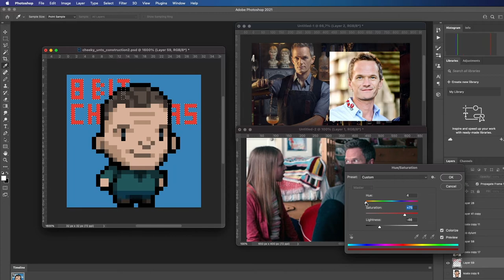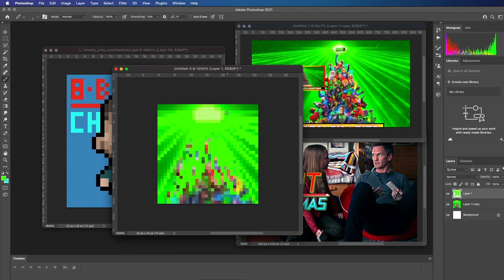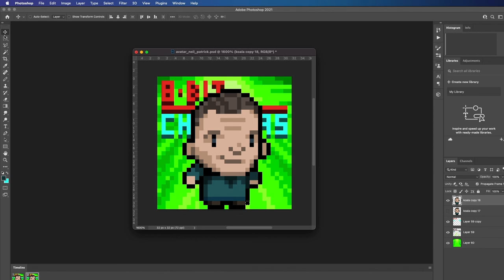Neil Patrick Harris Unt Pixel Art Making Of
This is the making of a cheeky pixel Neil Harris unt character. If you want to know more about what's happening with the unts check out our Discord!

Unts are the most fair dinkum generated NFTs on the Cardano chain! They’re 100% bogan and cuter than ya Mums sister!

Best of all we're aiming to raise $100,000 AUD for Aussie wildlife charities!